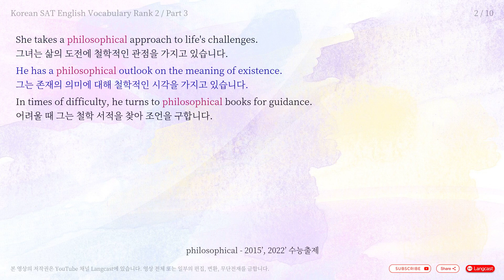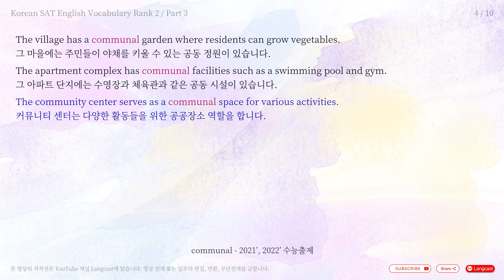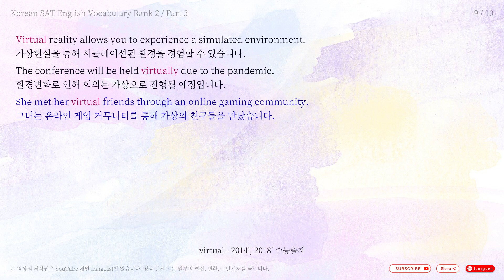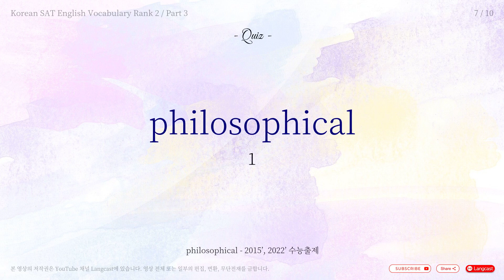짧아서 집중 학습하기 좋은 5분 수능 영단어 2014' ~ 2023' - Rank 2 / Part 3